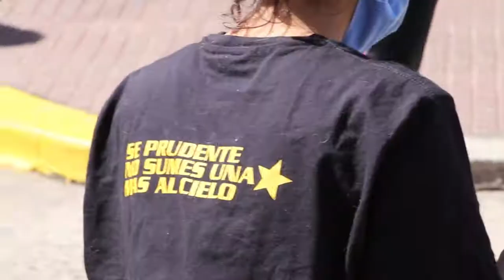Recordaron a víctimas de siniestros viales de nuestra ciudad